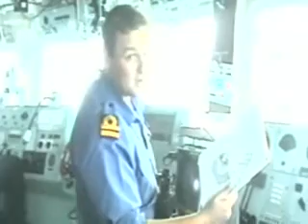LipDub - The Best LipDub Channel 880